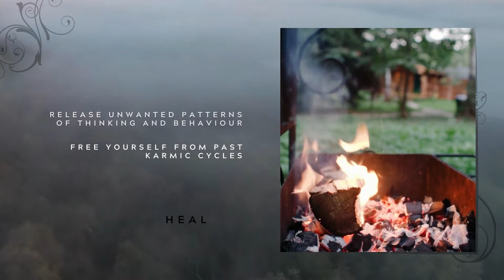Tree of Life: Online Guided Meditation Course with Shamanic Wisdom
2-week online guided meditation course with shamanic elements to connect to your inner wisdom, heal and find harmony in your daily life.

*** ABOUT ***

Join me on a journey of shamanic meditations to empower your connection to your inner guide and bring harmony and balance to your life as well as the world around you!

'The  Shamanic path is a path of self-empowerment and consciousness.'

Within these 2 weeks of guided sessions, you will unveil essential elements of an ancient shamanic wisdom and align with the natural flow of your Being - in a deep harmony with nature.

With specifically focused guided meditations, you will open your natural  ability to clear your energetic centres ( known in shamanism as ‘the eyes of light’) By exploring the art of shamanic healing you will learn how to employ them in your daily life for your wellbeing, protection and guidance. You will also deepen your ability to listen to and feel the ebb and flow of energy and develop the imaginative power to manifest your highest potential.
See you on the journey!

With love,
Peter

*** DETAILS AND BOOKING ***

Video Credits:

Tree of Life Symbol:
designed by Storyset - Freepik.com

Main video created by Veronika Kremen with video elements by